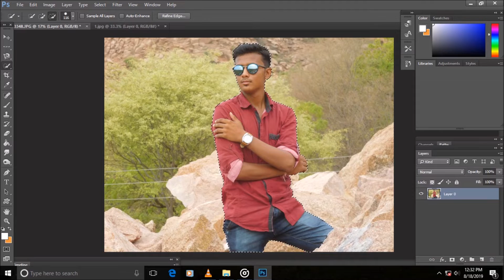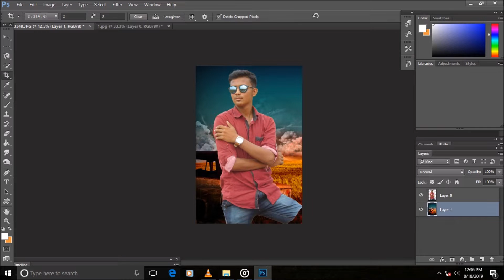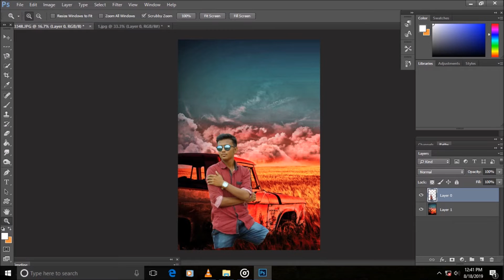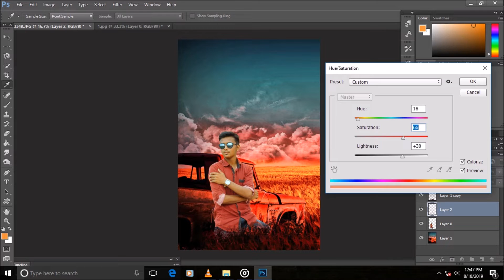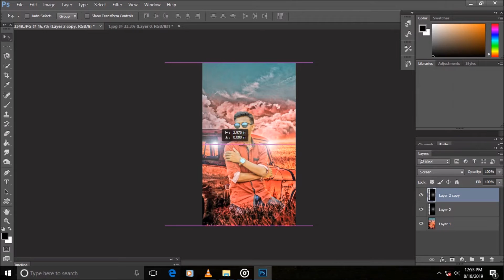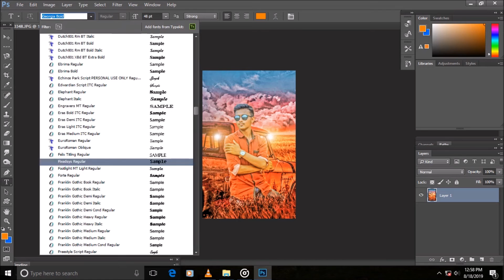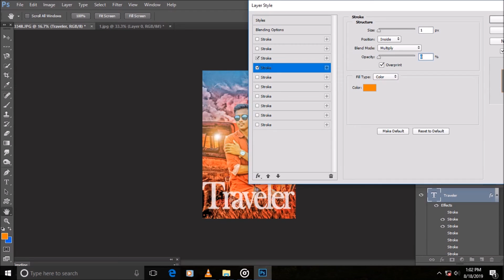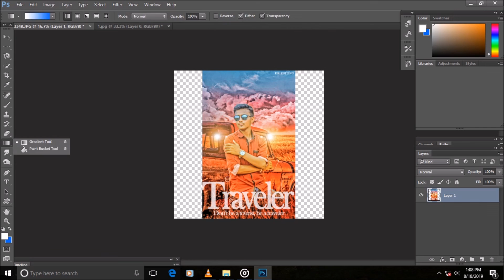How to edit like a movie Poster | Photoshop Manipulation| Photoshopcc.